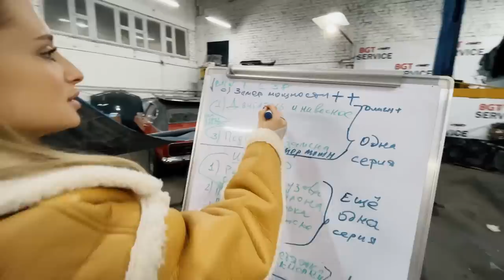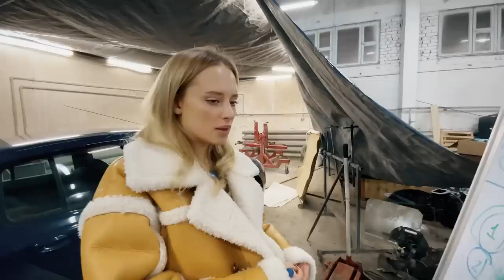Я купила ЦЕЛЫЙ СЕРВИС, чтобы ВОЗРОДИТЬ БУМЕР Е38. Не помогло…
Вносишь 20% при оформлении заказа, остальные 80% при получении машины со всеми документами.

Ссылка на сайт с розыгрышем нашего Бумера Е38 (при регистрации указывайте вашу актуальную почту!)

Есть хорошая новость: Возрождение Легенды Е38 переступило серединный этап, то есть полпути пройдено. Нехорошая новость: я не знаю, запустится ли контрактный движок , который стоял 15 лет без эксплуатации! Во сколько мне встал полноценный ремонт кузова? И главный вопрос на повестке: Как же забрать конкретно эту Бмв е38 себе, какие условия розыгрыша? Всё узнаете в этом видео.

Тайм-коды:
00:00 Трейлер к выпуску
00:36 Что вас ждет в этом видео?
01:00 Какие проблемы нас поджидали по варке днища?
04:20 Топ 5 автомобилей для шейхов
11:02 Та самая дырка была заварена
16:54 Дима тоже будет участвовать в розыгрыше
19:01 Работы по кузову. То, что вы любите!
19:56 На что ушло три недели работы
23:31 Ежемесячно на это уходит 430.000 руб
26:23 Моя реакция на результат работ по днищу. Фантастика
29:12 Что мы сделали за 5 месяцев реставрации?
30:14 УСЛОВИЯ РОЗЫГРЫША
37:19 Реставрация Е38 от Блондинки драйв
38:15 Ангелина учится отшкуривать бампер
47:54 Ангелина разбирает мотор
52:33 Ангелина грунтует бампер
54:08 Ангелина красит бампер
57:06 Реакция Ангелины на первый запуск мотора
01:01:51 Финалочка